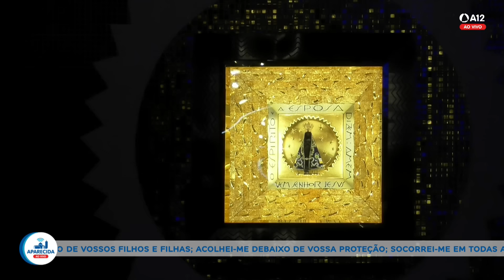Missa | Santuário Nacional de Aparecida 16h 03/09/2024